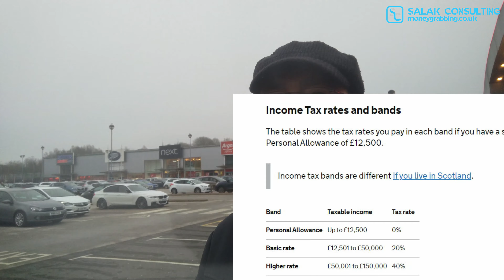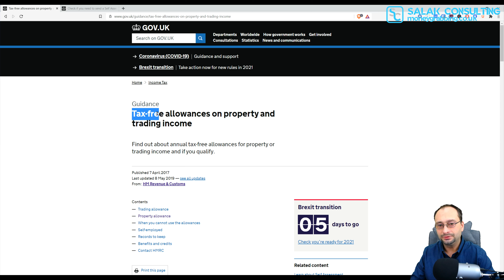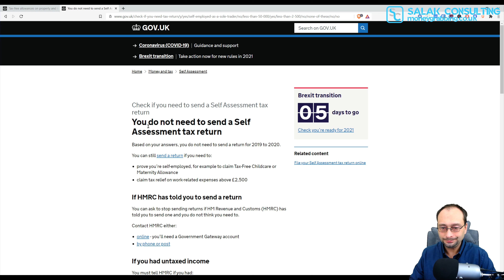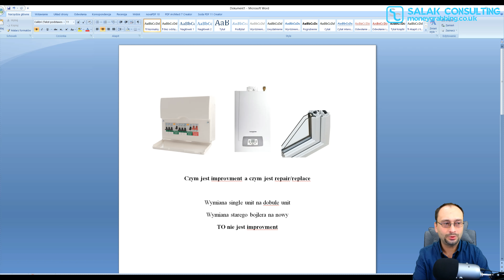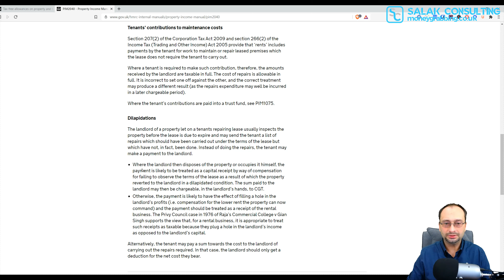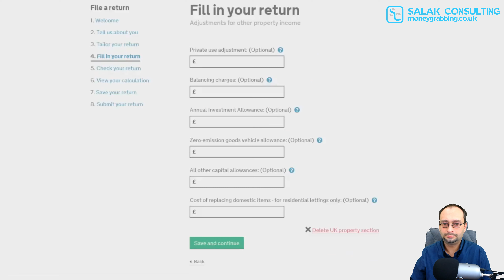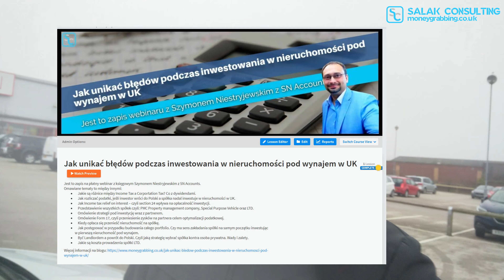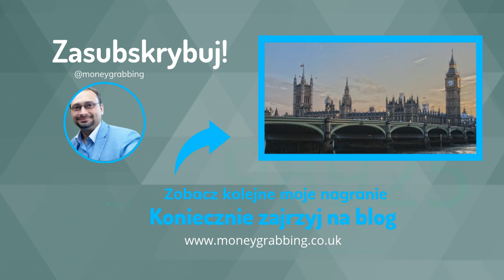Jak wynajmować nieruchomość w UK i nie płacić podatków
✍️ Z tego filmu dowiesz się jak wynajmować nieruchomość w UK i nie płacić podatków

▶ Czy wiesz, w jaki sposób sprawdzić, czy musisz składać brytyjskie zeznanie podatkowe do HMRC z tytułu dochodu z nieruchomości
▶ Czy wiesz, jaka jest wolno kwota od podatku dla landlordów w UK
▶ Czy wiesz, jakie koszty remontu nieruchomości można odliczyć od dochodu z najmu
▶ Czy wiesz, jakie są koszta od zysków kapitałowych a jakie są koszta od zysków z najmu
Jeśli nie znasz odpowiedzi na przynajmniej jedno powyższe pytanie, to nagranie jest dla ciebie. Jak również dla każdego, kto wynajmuje nieruchomość w UK i szuka sposobów na obniżenie podatków.

Linki do serwisów omawianych w nagraniu:
Income Tax rates and Personal Allowances:

Zamknięty 3h webinar z księgowym: Jak unikać błędów podczas inwestowania w nieruchomości pod wynajem w UK

Lista kontrolna dla landlorda + liczne bonusy

Check if you need to send a Self Assessment tax return

Income from property - What do I include on my tax return?

TAGI

Zrzeczenie się odpowiedzialności:
Ten film służy WYŁĄCZNIE do celów rozrywkowych i ma na celu pomóc Ci w myśleniu, a nie kierować nim. Ten film wideo (jak i cały kanał) NIE mogą być interpretowane jako porady podatkowe, prawne lub finansowe i mogą być nieaktualne lub niedokładne; wszystkie decyzje podjęte w wyniku oglądania należą wyłącznie do Ciebie.